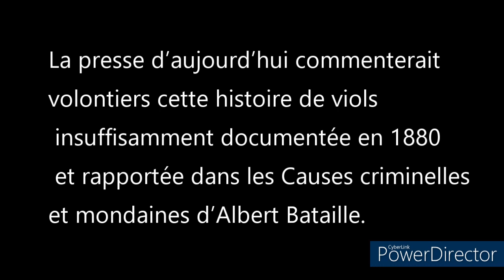L’Homme Aux Cinquante-Quatre Enfants👍👍👍criminelle audio❣❣